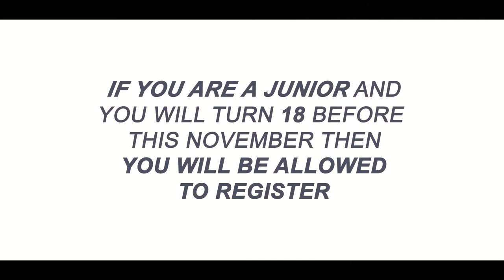Ravenwood High School Newscast 4- 8-16